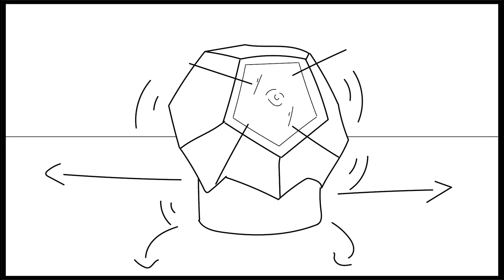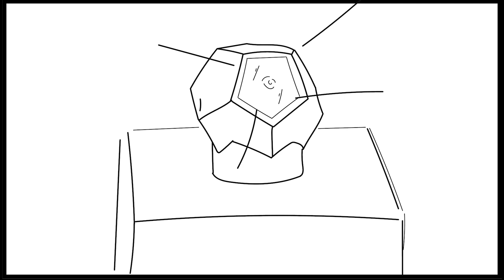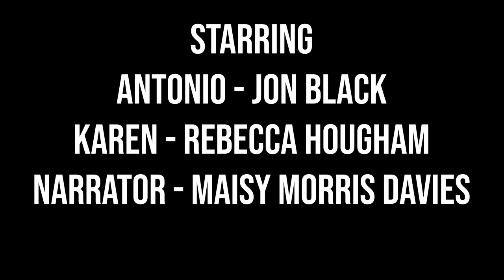Antonio - Storyboard Pilot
This is the storyboard pilot for my short film Antonio that I was due to film a day or so before the lockdown, which has unfortunately halted things for the time being. Hopefully, the film will still be made in the future but I wanted to put this together for now! Enjoy, I hope it makes you laugh.